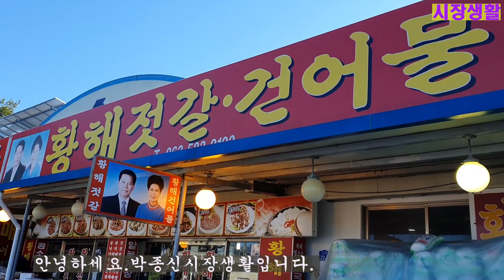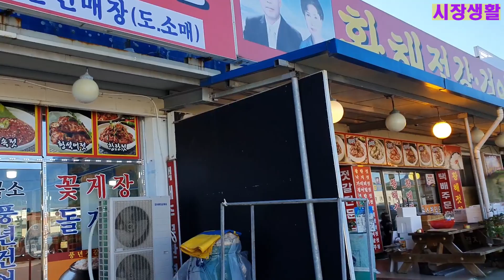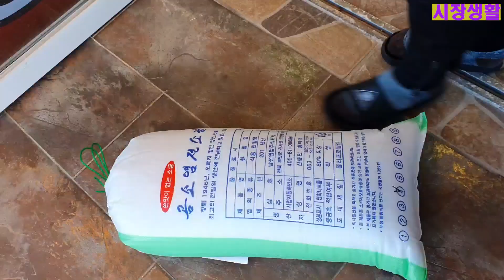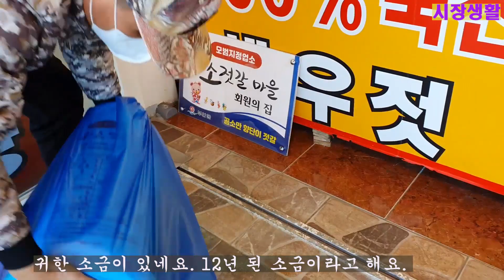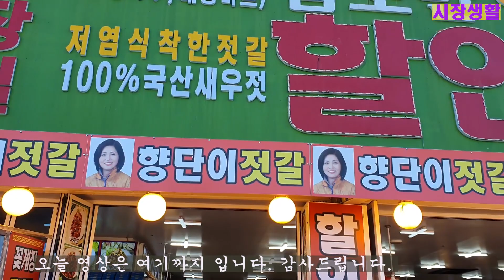젓갈은 미리 사시라고 부안 곰소 젓갈시장에 다녀왔어요.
날씨가 여름에서 겨울로 바로 가고 있네요.
추워지기 전에 김장을 해야 겨울을 따뜻하게 보낼텐데요.
미리 젓갈은 사서 준비해 보세요.